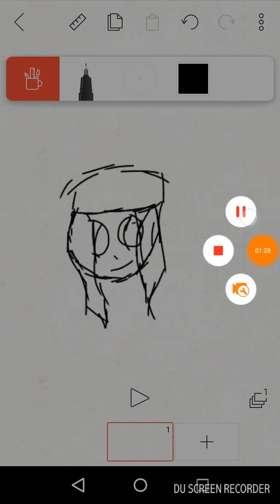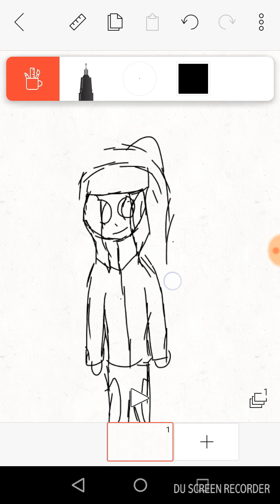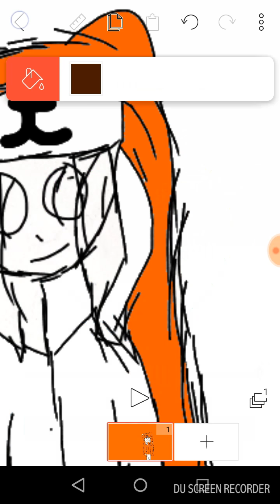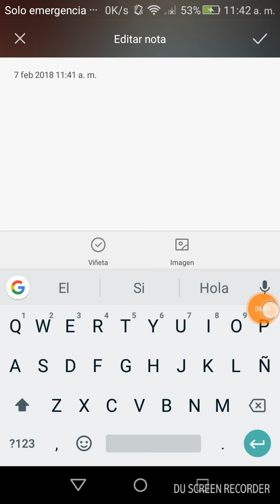Dibujando en flipalclip